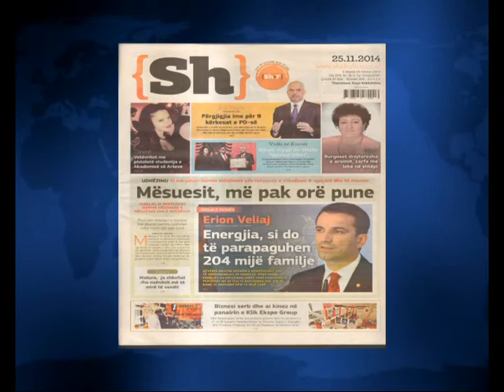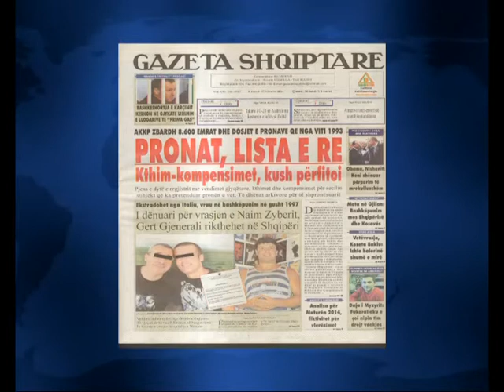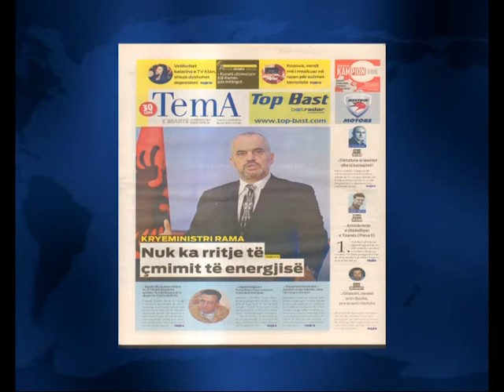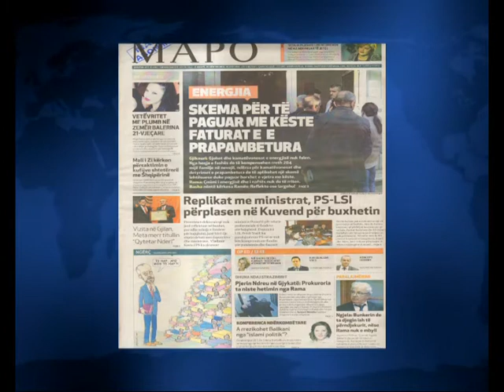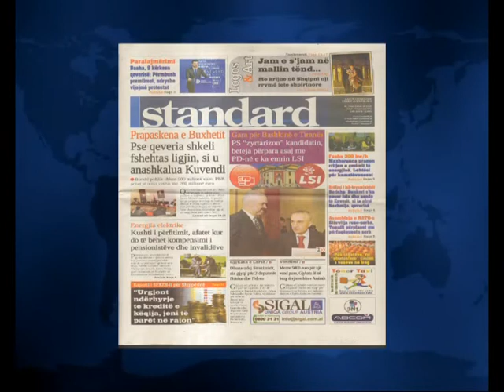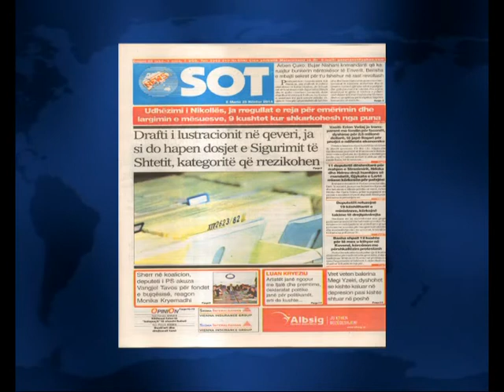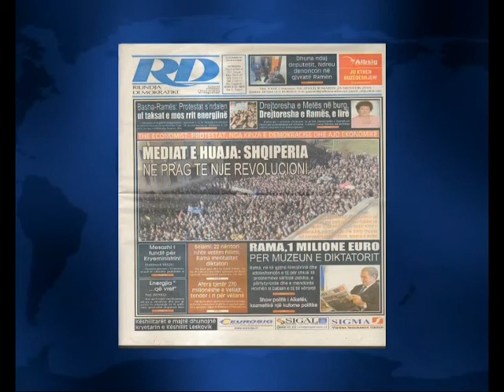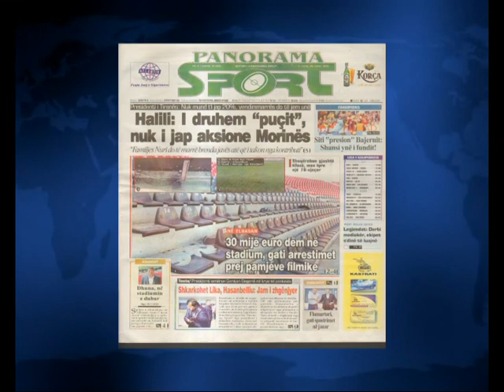SHTYPI I DITES ME TITUJT KRYESORE TE FAQEVE TE PARA TE GAZETAVE SHQIPTARE E MARTE 25 NENTOR 2014